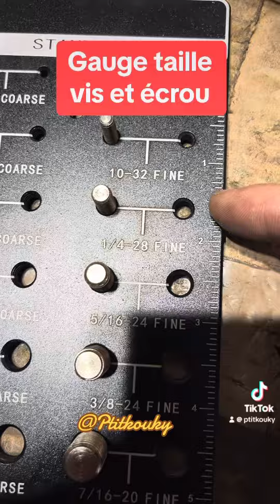Gauge en inch (imperial)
Pour savoir avec certitude la taille et le filetage de l’écrou et vis , en mesure americaine (pouce)